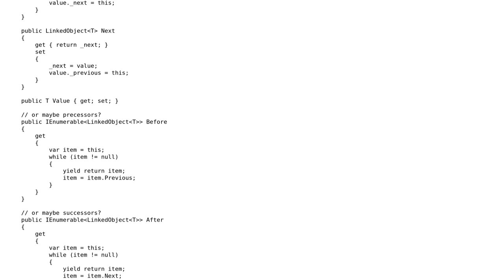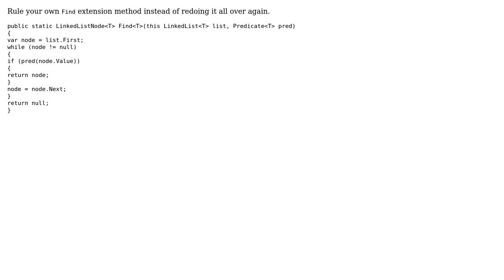Linked object for creating chains without lists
With thanks & praise to God, and with thanks to the many people who have made this project possible! | Content (except music & images) licensed under CC BY-SA | Music | Images & others | With thanks to user t3chb0t user Bruno Costa and the Stack Exchange Network Trademarks are property of their respective owners. You are responsible for your own actions.